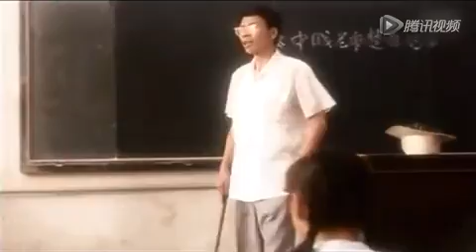冯小刚赵本山的第一次春晚策划会